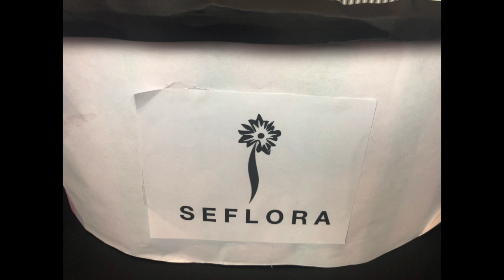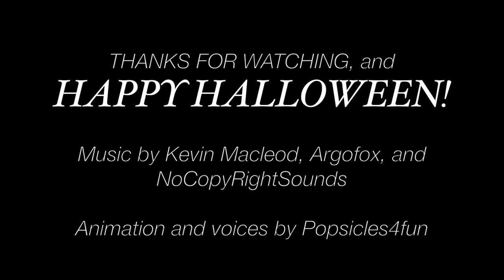THE PURGE- A Monster High/Ever After High Halloween Special Stop Motion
At the ghouls' annual halloween party, Holt tries to spice things up by hosting a purge. Of course, it doesn't go as planned.

I've been posting monster high and ever after high stop motions since 2011.